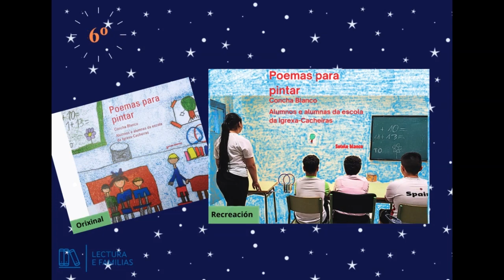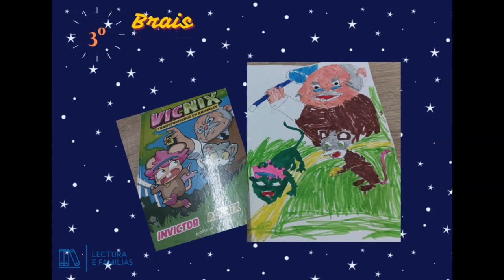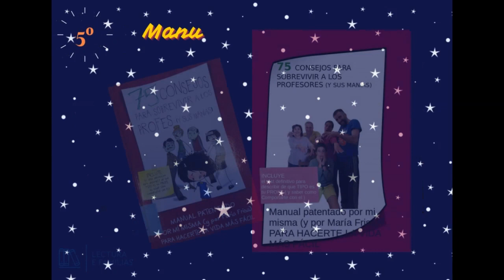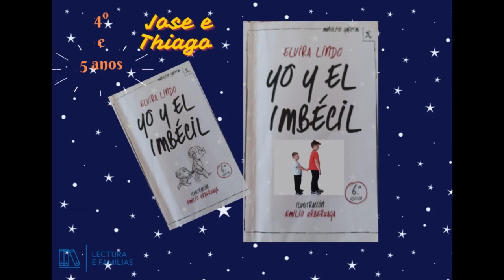Semana do libro 2024: Recreando portadas